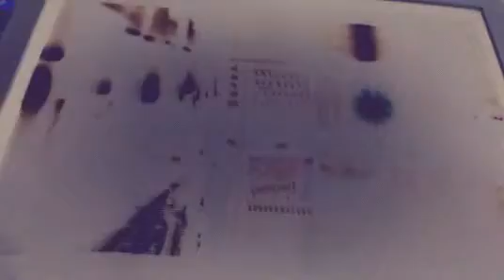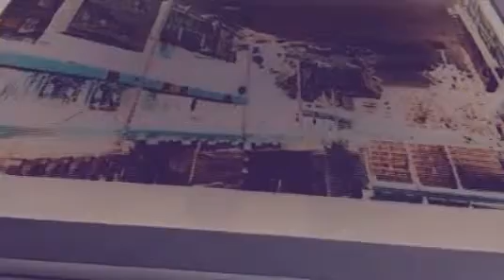Don't Touch Me by Pythagoras300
Don't Touch Me by Pythagoras300. Visit pythagoras300.tumblr.com for more tunes.